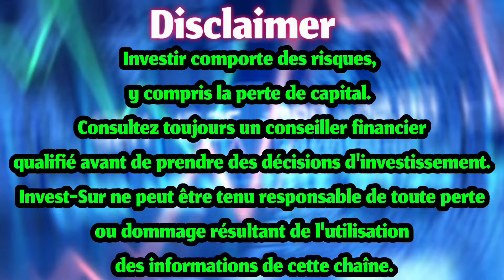TRADER OU INVESTIR, IL FAUT CHOISIR